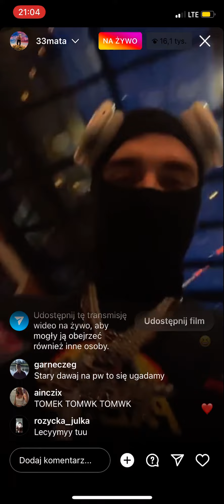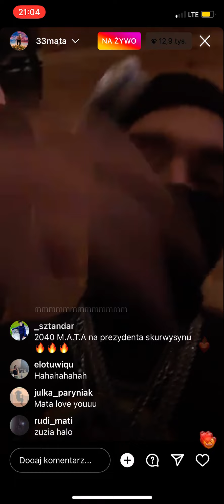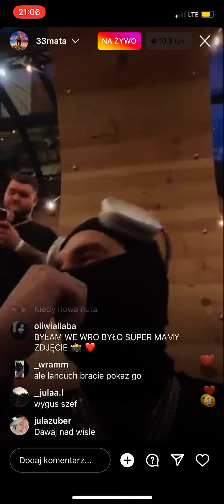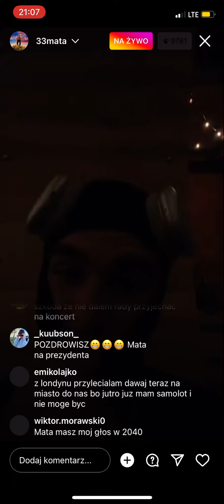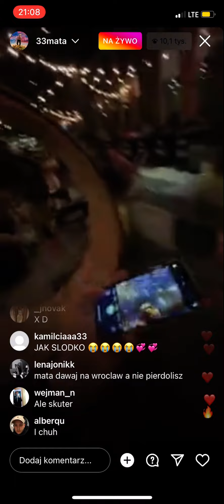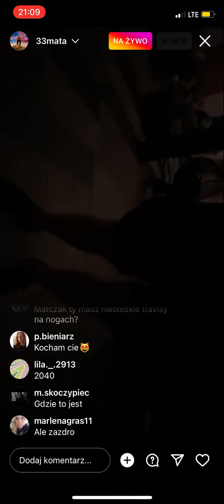mata live z krakowa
Z 23 lipca
Części hotelowej nie będę wrzucał, bo Michał prosił o to.